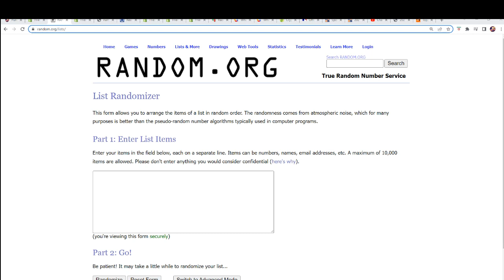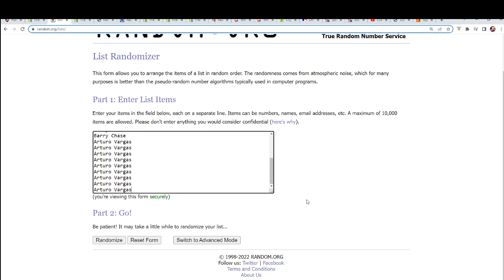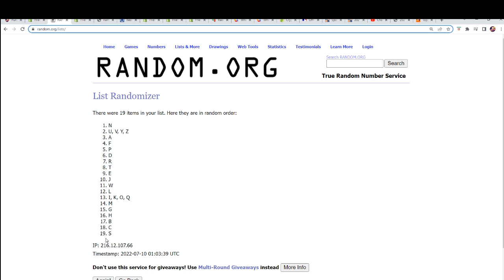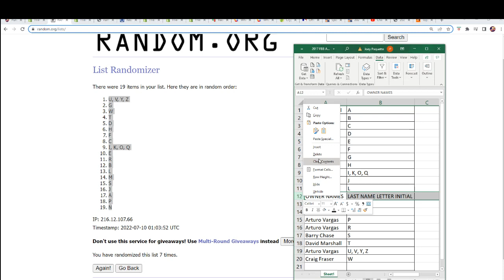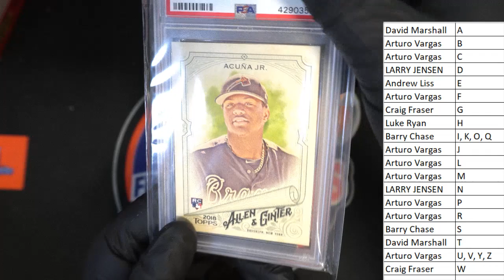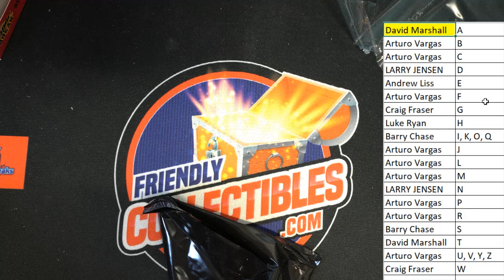2020 Super Break First Time Card Edition ID 20SBFIRST383